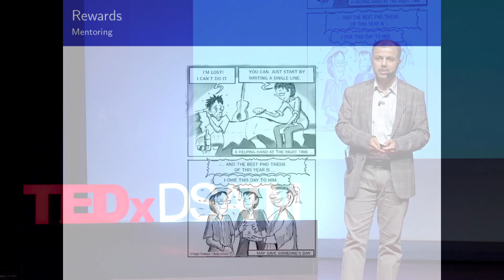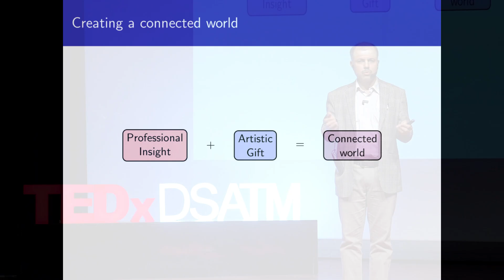Why So Serious? A Humorous Take on Indian Academia | Sujit Kumar Chakrabarti | TEDxDSATM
Indian academia faces many challenges like resources, rising costs etc. Despite these
problems, academics often deny or avoid them by focusing on idealized research and innovation. Sujit, a computer scientist and cartoonist, uses humor to start conversations about these serious issues. In his talk, he shares his journey balancing creativity with science through cartoons that highlight the absurdities in Indian academia. He hopes his work brings smiles while encouraging thoughtful reflection on these challenges. A member of faculty in International Institute of Information Technology, Bangalore. My research interests broadly lie in the formal aspects of software engineering. Specifically, automated software verification and validation, reverse engineering, requirement engineering. This talk was given at a TEDx event using the TED conference format but independently organized by a local community.